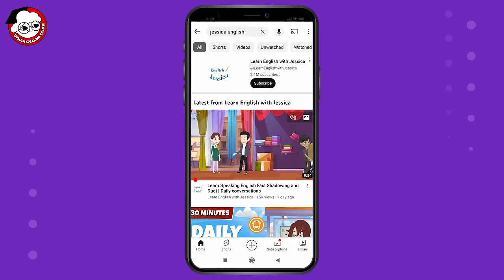Small talk in English | Learn English with short conversations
00:00 | Intro
00:06 | Public Transportation
01:50 | Hanging out with friends
04:18 | Watching Movies
06:22 | Listening to Music
08:14 | Gardening
10:26 | Going to the Gym
12:17 | Online Shopping
14:44 | Visiting the Doctor
17:01 | Reading Books
18:53 | Eating Healthy
20:40 | Daily habit
22:42 | Grocery Shopping
24:24 | Using Social Media
26:21 | Taking Care of Pets
27:46 | Dealing with Stress